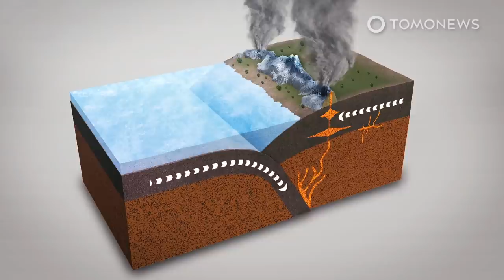Caribbean Island on Alert After Dormant Volcano Wakes Up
ST. VINCENT — Residents of St. Vincent and the Grenadines have been warned they may have to evacuate their homes within 24 hours as a volcano that was dormant for decades shows signs of erupting.

The La Soufriere volcano is located on the island of Saint Vincent. The Caribbean Disaster Emergency Management Agency announced on its website that scientists observed an “effusive eruption within the crater, with visible gas and steam” on Dec. 29.

The West Indies Seismic Research Unit said in a statement posted on Facebook that a new lava dome formed from fresh magma at the base of the volcano’s crater on the same day.

According to the United States Geological Survey, earthquake and volcanic activity in the Eastern Caribbean results from the subduction of the North American plate beneath the Caribbean plate.

SOURCES: Associated Press, Caribbean Disaster Emergency Management Agency, West Indies Seismic Research Unit, United States Geological Survey